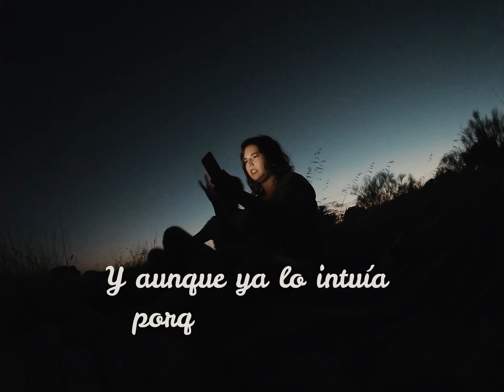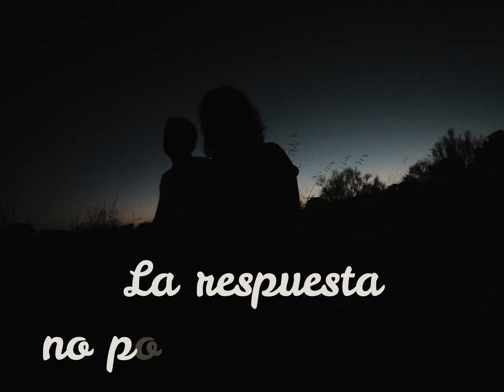ALMERÍA 2020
Agosto, plena pandemia...pero nuestras ganas de viajar no faltan.